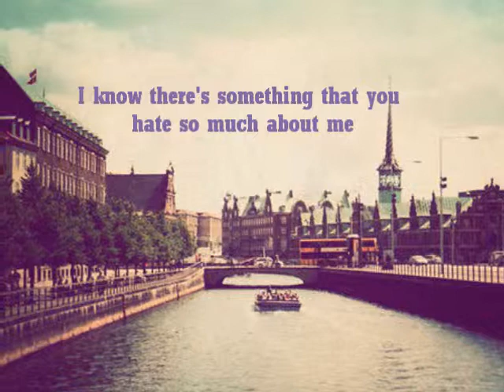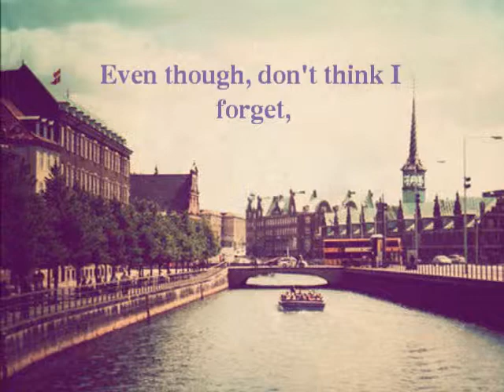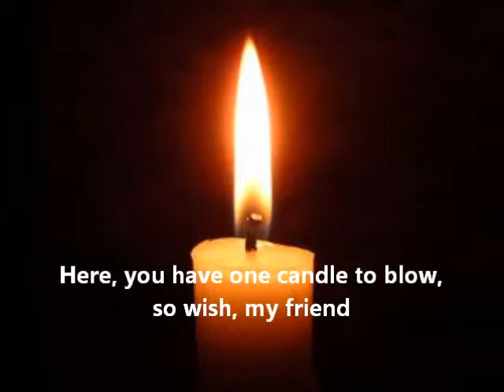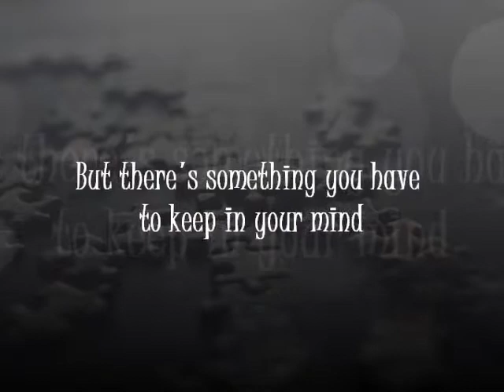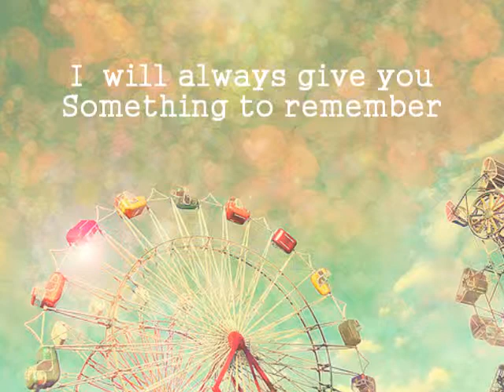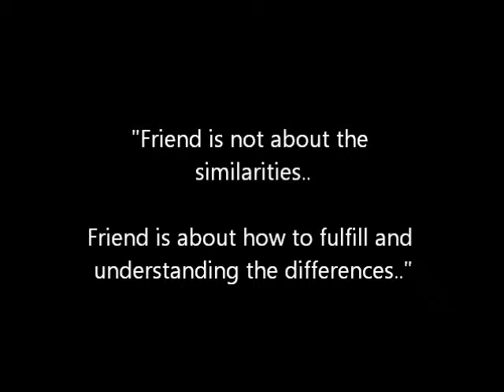[Birthday Project for My Friend] VIXX - Thank You For My Love (English ver)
Happy birthday Sabilla!! Please watch this video. This isn't good enough, i know. But i hope you enjoy ^^

WARNING!! : the voice might break your ears, typo(s), grammatical error(s), lack instrumental, some Korean lyrics.

Song: VIXX - Thank You For My Love (i don't have the instrument so i just use the original song and turn down the volume :p)
Lyrics: I create myself
Pics: cr at the owner and google :/